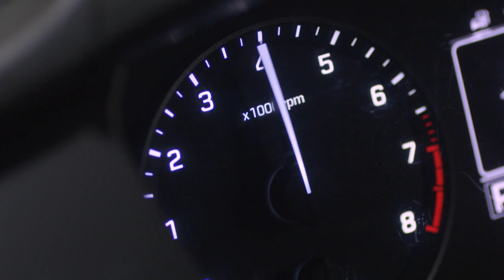(1Click Scene) Seojun! No! Don't die!!! (Man in a Veil) | KBS WORLD TV 210217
▶Man in a Veil | 비밀의 남자

A man has the intelligence of a 7-year-old due to an accident. One day, he meets miracle situation on the edge of his life. After that he dream about revenge for something.